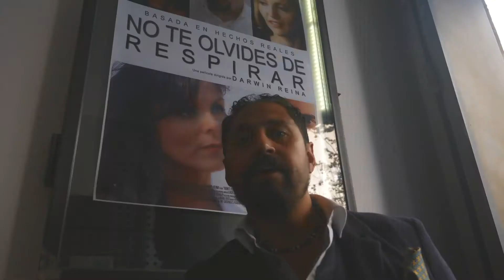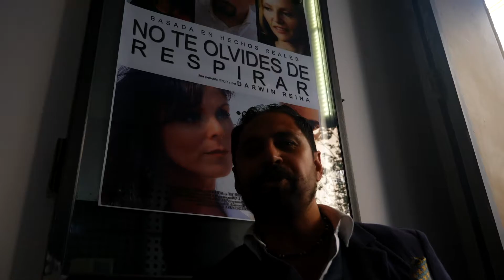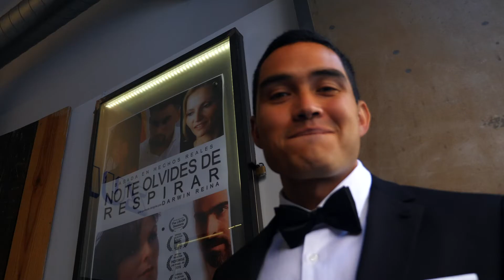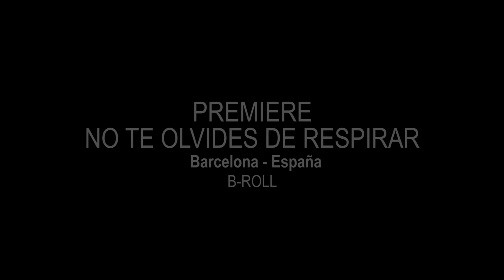Premiere en Barcelona NO TE OLVIDES DE RESPIRAR - DARWIN REINA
Premiere In Barcelona DON'T FORGET TO BREATHE - DARWIN REINA
DON'T FORGET TO BREATHE - - OFFICIAL TRAILER - Darwin Reina

Sometimes love doesn't just hurt, it can kill. That's the realization that one young woman must come to, if she is to find freedom. Sofia refuses to admit that she is in an abusive and controlling relationship and must come to terms with this if she is to take her friend, Anna's advice and save herself. But will Paco stop her? Will his violent love steal the very air she breathes?

Sonia Maceda
Bernat Muñoz
Estefania Ortega
Marc Serra
Rubi Rios

DRTV PRODUCTIONS 3R FILMS PRESENTS A DARWIN REINA FILM “DON’T FORGET TO BREATHE” SONIA MACEDA BERNAT MUÑOZ ESTEFANIA ORTEGA RUBI RIOS MARC SERRA  EDITED BY DARWIN REINA SOUND EDITOR & BOOM OPERATOR LUCA DE SENSI TAMARA TRALLERO CABEZAS MUSIC BY ALEKSANDAR ZAVISIN   MONTAGE STANLEY OMOGIADE MAKE UP CAZCARRA IMAGE GROUP COLORIST ADAM HENDRICKS ASSISTANT DIRECTOR NELE GUNTNER  ASSISTAN PRODUCER MIGUEL PITO EXECUTIVE PRODUCER JESUS GONZALEZ PRODUCED BY RUBI RIOS WRITTEN BY  LEE BAILES & DARWIN REINA  DIRECTED BY DARWIN REINA THANKS ASOCIACION MUNDIAL DE GIGANTES ASOCIACION MUNDIAL DE CINE Y TELEVISION